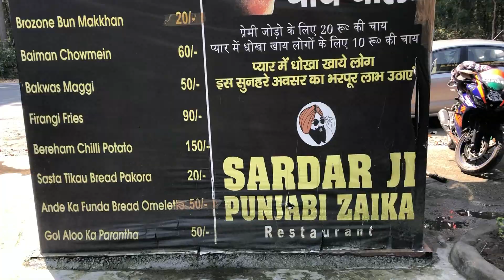COMING BACK TO PUNJAB FROM MUSSOORIE | 500 km on R15 V3 | Bilkul Mn nahi tha aane ka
Gud Morning Friends Kaise Ho app sab lok,
This is the video of mussoorie ride